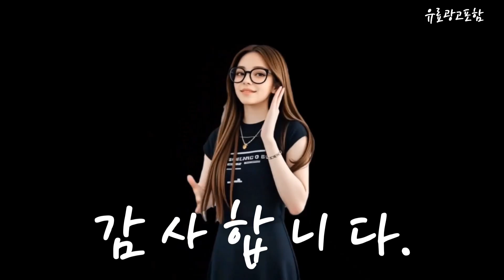발목보호대 Top10!! 요즘 인기있는 발목보호대 구매 가격 평점 후기 비교 총정리!!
❤️❤️❤️ 요즘 인기있는 발목보호대 구매 가격 평점 후기 비교 총정리해 보았어요!! ❤️❤️❤️

[00:06]
10위. 타이트엔드 파워 테이핑 발목 보호대 1개 [15,900원]

[00:11]
9위. 메디칼코어 슬림 발목 보호대 A-104 1개 [18,000원]

[00:17]
8위. 윗시 고탄력 얇은 발목 보호대 1개 [14,200원]

[00:23]
7위. 가드웰 얇고 편한 고탄력 발목보호대 블랙 2개 [11,900원]

[00:28]
6위. 메디칼코어 슬림 발목 보호대 A-104 2개 [36,000원]

[00:34]
5위. Vlela 좌우세트 발목보호대 1개 [12,000원]

[00:40]
4위. 가드웰 얇고 편한 고탄력 발목보호대 스킨 1개 [6,900원]

[00:45]
3위. HelyKelly 고탄력 얇은 블랙 발목보호대 1개 [14,100원]

[00:51]
2위. 셀프케어 데이데이즈 2개 좌우세트 발목보호대 1개 [14,900원]

[00:57]
1위. 메디칼코어 슬림 압박 왼쪽 발목 보호대 A-108 [20,000원]